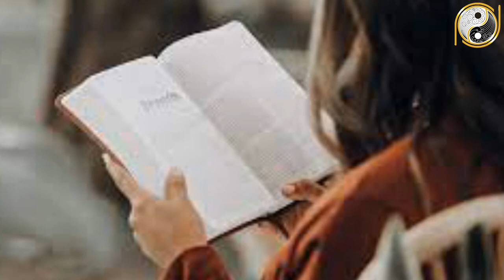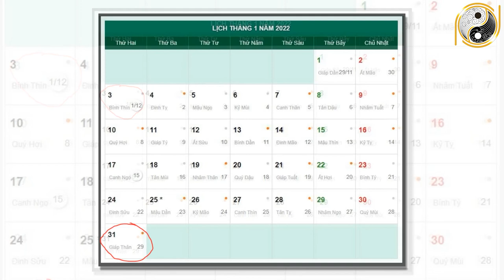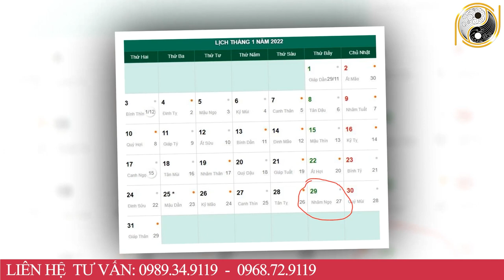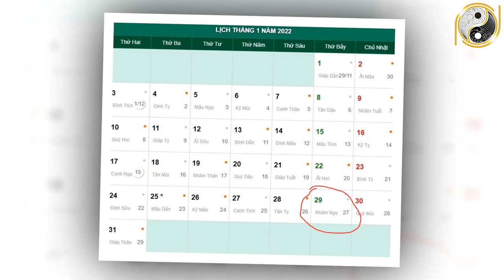Tử Vi Tháng 12 Âm Lịch Tuổi Mùi May Mắn, Giàu Có Hay Vận Hạn Thế Nào? Đầy Đủ Và Chính Xác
01. Linh phù giải hạn
02. Hồ lô hóa giải Ngũ Hoàng
03. Mai Hoa Phú Quý
04. Gương bát quái tinh cầu
05. Kim bài thái tuế 2023
06. Vòng tam hợp Dần Ngọ Tuất
07. Vòng tam hợp Thân Tý Thìn
08. Vòng tam hợp Hợi Mão Mùi
09. Vòng Tam Hợp Tỵ Dậu Sửu
10. Bát bảo tâm kinh
11. Minh Quang pháp bảo cầu
12. Minh Quang pháp bảo lục giác
13. Tỳ Hưu Lộc Tài (Đồng)
14. Tỳ Hưu Khai Vận ( Bạch Ngọc)
15. Bách Niên Tụ Tài ( tụ tài lộc)
16. Song long ngọc ấn ( ấn thăng quan)
17. Kim bài ngũ Lộ Thần Tài
18. Hồ lô bình an ( treo xe)
19. Móc khóa văn xương
20. Ống bút văn xương gỗ đào
21. Bút văn xương gỗ đào
22. Bút văn xương gỗ đào nhỏ
23. Hoa mai kim tiền ( mạ vàng )
24. Các vật phẩm phong thủy khác Tử Vi Tháng 12 Âm Lịch Tuổi Mùi May Mắn, Giàu Có Hay Vận Hạn Thế Nào? Đầy Đủ Và Chính Xác